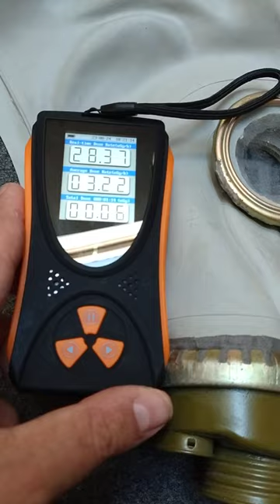Radioactive gas mask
Not really, I put a check source inside the mask, I keep getting asked if I have any radioactive masks etc, but no I have never come across a surplus mask that has been tainted with radioactive contamination.